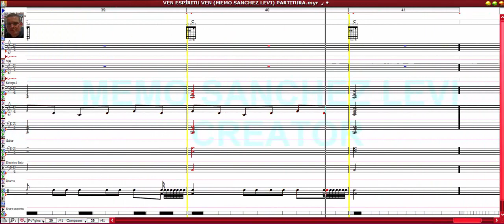VEN ESPÍRITU VEN / MEMO SANCHEZ LEVI / PARTITURA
MIS LIBROS EN AMAZON (LA BIBLIA MUSICAL Y OBRAS INEDITAS):